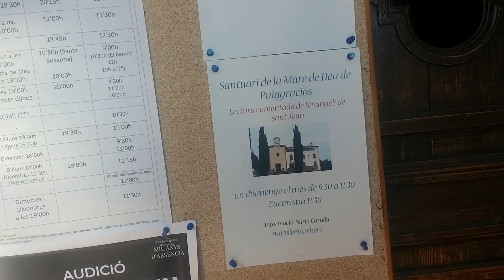2018-01-17 - EA3URL - MDV-0393, ENCAT-013, COMCAT-41, CB-342, MVB-0497-0498 i DME-08134 v2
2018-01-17 - EA3URL - MDV-0393, ENCAT-013, COMCAT-41, CB-342, MVB-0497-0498 i DME-08134 Versió EA3TO

Activitat feta per l'Unió de Radioaficionats de Lleida en col·laboració amb l'Unió de Radioaficionats de Tàrrega i Mike Delta Victor Dx Group, operadors EA3TO-Alfons, EA3CV-Joaquín, EA3FNZ-Rafael, EA3HUJ-Daniel, EA3HKY-Casiano i EA3HLM-Chari activant l'Área de Reserva de la Biosfera del Montseny, la Torre de Puiggraciós, el Santuari de Puiggraciós i la comarca de Catalunya el Vallès Oriental.